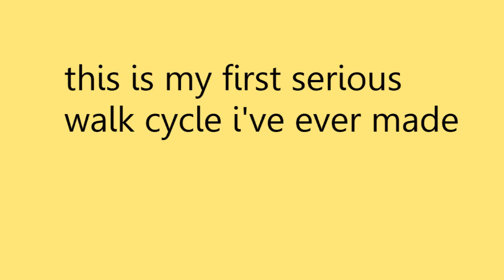character walk cycle animation (HD)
a character animation of a guy in a suit. Sorry for saying it was my first animation that's a mistake.